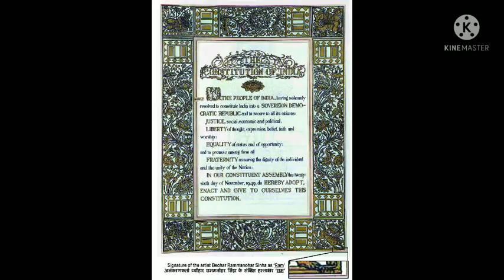Cathedral High School- Republic day celebration 2022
Republic day celebration 2022,by NCC CADETS of Cathedral high school.